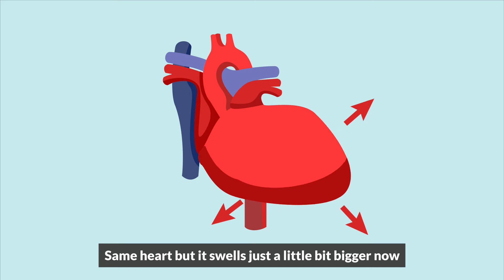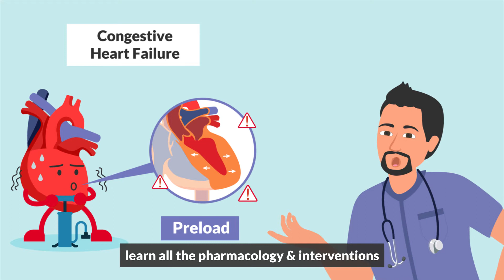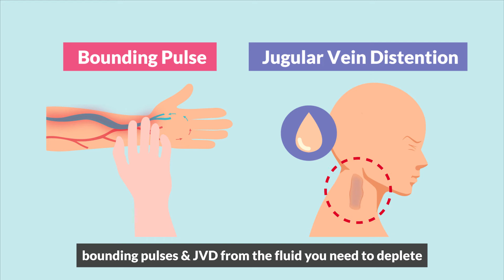When I Was Your Nurse Song | Nurse Mike's Memory Music for Nursing Students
🚨🚨🚨 P.S. ONLY 20% of our video content is on YouTube! 🚨🚨🚨
In Nursing School? Get access to FREE exclusive content here! →
Try our NCLEX Prep entirely FREE here! →